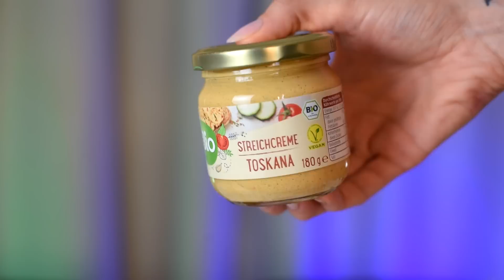Testujemy wegańskie jedzenie z drogerii dm 🌿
Pobierz aplikację Mój dm i odbierz kupon na -20% na wszystkie marki własne dm.

Ten film powstał we współpracy z dm